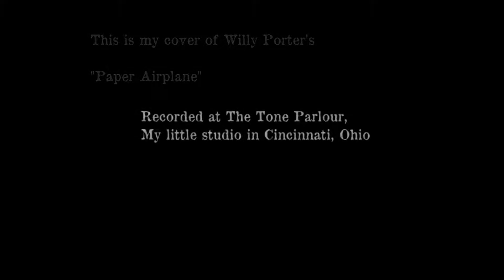Dave Eberhardt - Paper Airplane (Willy Porter Cover)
My cover of Willy Porter's "Paper Airplane" - Recorded from scratch in The Tone Parlour, my modest home studio in Cincinnati, Ohio.

From time to time, I like to attempt a perfect reproduction of a song I like (or at least as close as I can reasonably get). This is presented only with respect and admiration for the original artist.

Production Notes (if you're interested in this sort of thing):

* Acoustic guitar is a 1986 Taylor 615

* Bass is a passive Fender Precision/Jazz Special running through a SansAmp RBI Preamp

* Electric guitar is a ~1980 Electra Invicta running through an original POD Pro.

* Keys & Strings are an ancient Ensoniq SQ-1 Plus 32-voice keyboard from about 1992.

* Drums & Percussion are loops and samples.

* Acoustic guitar and lead vocal were recorded with an original B.L.U.E. Dragonfly (which I have since sold, and now regret it), running through a Grace 101 preamp.

* Everything was recorded and mixed in Reaper, and then mastered in Sound Forge.